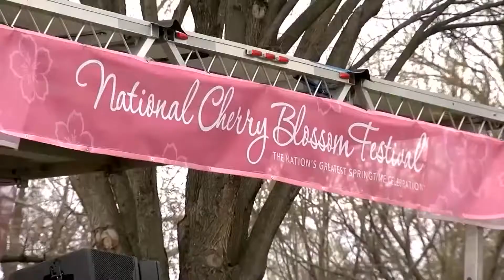VIETV FEATURED NEWS 02 MAR 2018 PART 02